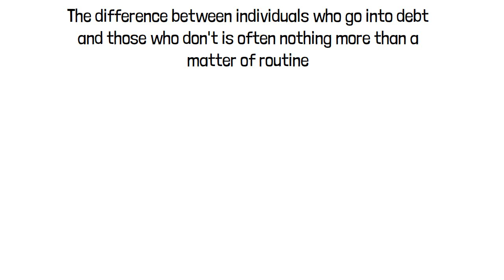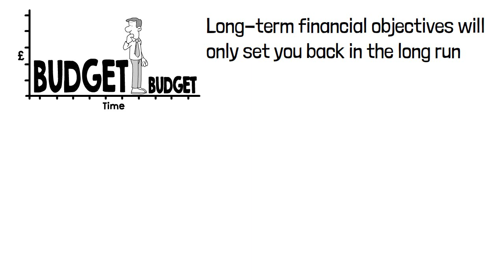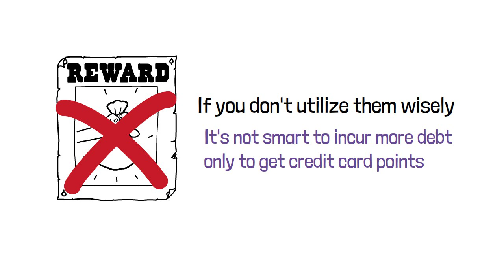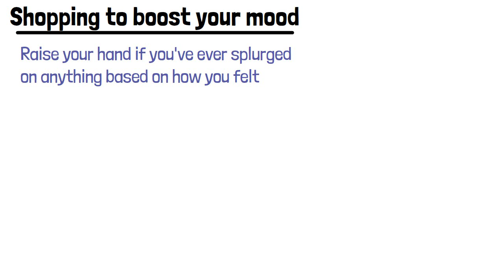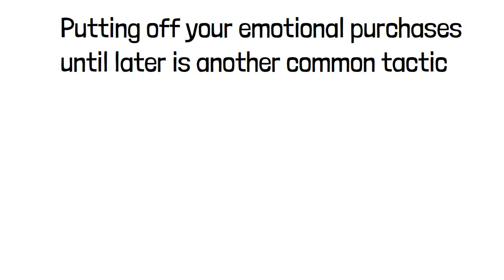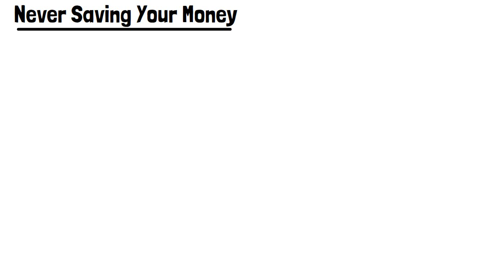Money Habits Keeping You Broke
Being on the lookout for these harmful patterns, you may put an end to some of the harmful habits you may have developed and reconsider your perspective and strategy around debt. Here are 7 money behaviors that are keeping you broke.

⏱ Time Stamps:
00:00 Intro
00:39 Impulse Buying
01:46 Using Credit Card Just for Perks
02:45 Keeping Up With The Joneses
04:10 Retail Therapy
05:39 Buying on convenience
06:29 Ignoring Financial Obligations
07:46 Never Saving